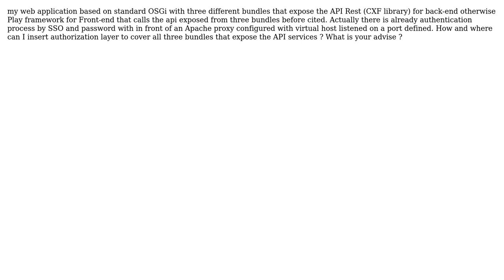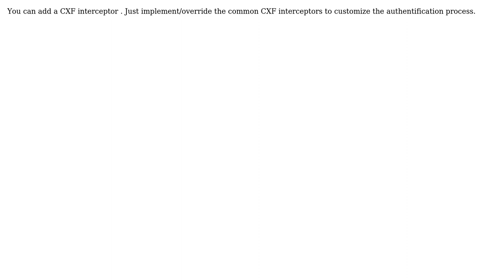Best way to insert users authorization on standard OSGi with Apache Karaf container and Play...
Best way to insert users authorization on standard OSGi with Apache Karaf container and Play framewok

With thanks & praise to God, and with thanks to the many people who have made this project possible! | Content (except music & images) licensed under CC BY-SA | Music | Images & others | With thanks to user Stefano user Karim G and the Stack Exchange Network Trademarks are property of their respective owners. You are responsible for your own actions.